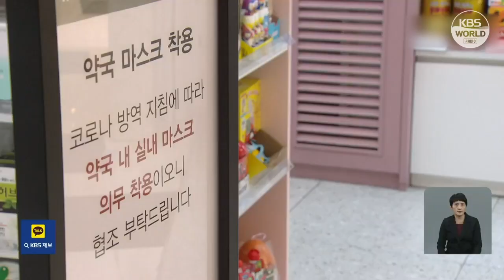韩国20日起解除公共交通口罩令 l KBS NEWS 230315